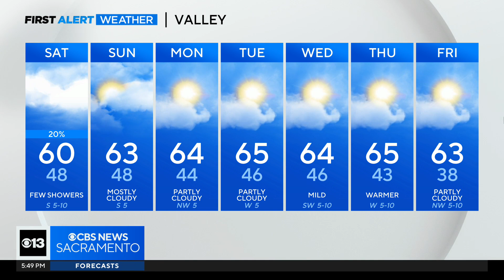Friday evening weather forecast - Dec. 1, 2023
Here's a look at the weather forecast Friday evening.